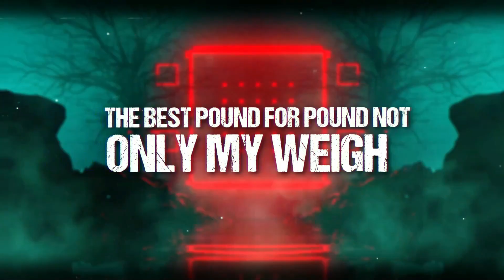Uncle Harry - 'Klarna' (Prod. Rahmanz Beatz)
Uncle Harry of Tenbag Banditz & Kent Wronguns returns with single 'Klarna' Produced by Rahmanz Beatz

Runt Life Records 2023